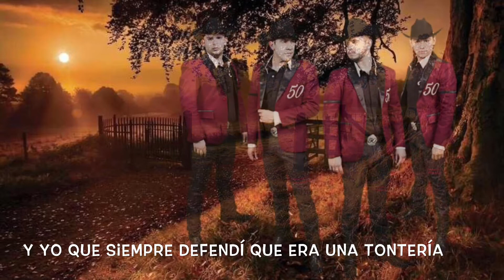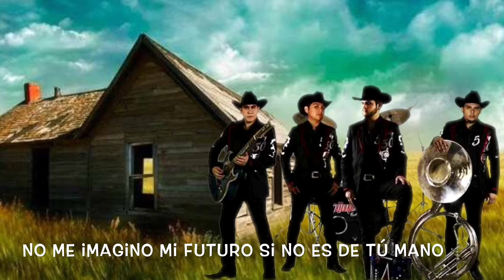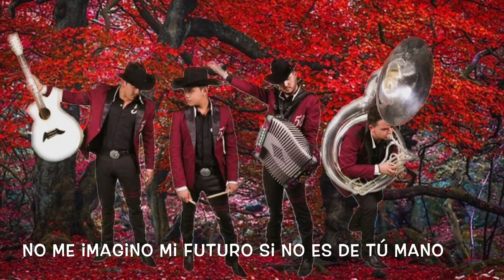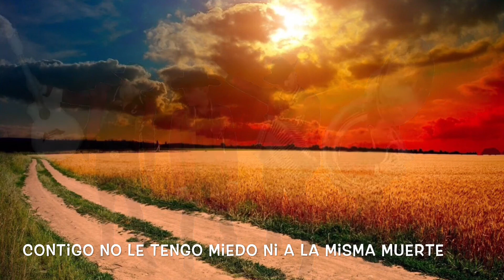Calibre 50 (Contigo)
Contigo no le tenía miedo ni a la misma muerte